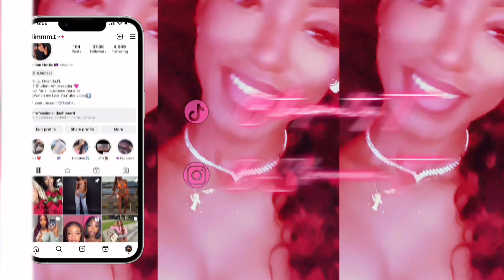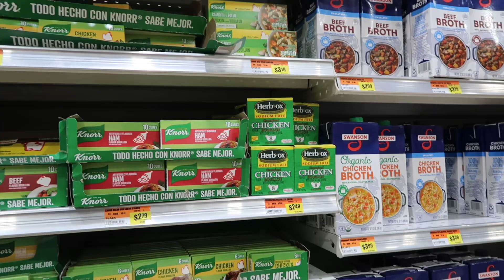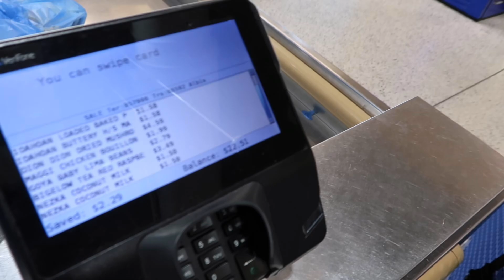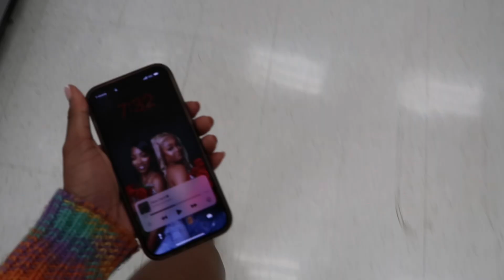Spend the day with me|ADULTING|GROCERY SHOPPING|pt 2.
Thank you all for tuning into this video. I know I’ve been gone for a couple weeks but soon I will be sharing with you guys. What I have been doing while I’ve been gone and it is very exciting so hopefully that will make up for it. I’ve been doing a lot of things behind the scenes and hope you enjoy this video.

FAQ
Age: 21
Editor: Cap Cut
Camera: Cannon G7x ii